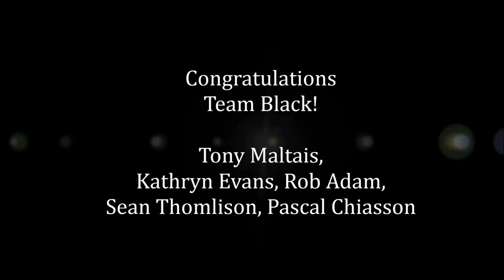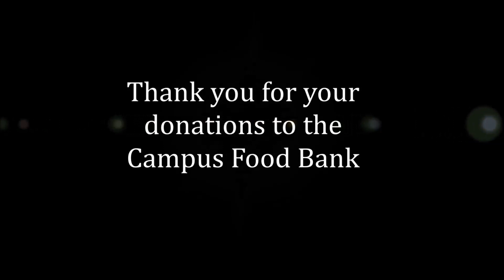The Second Annual Trades Supervisor Race